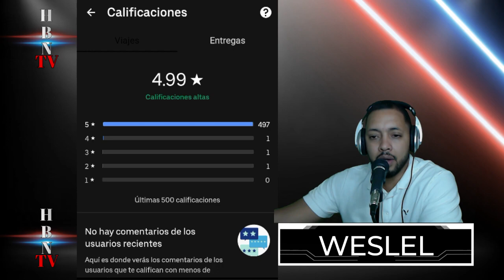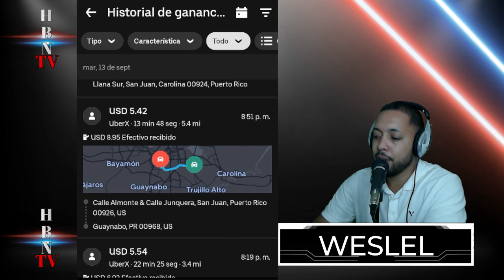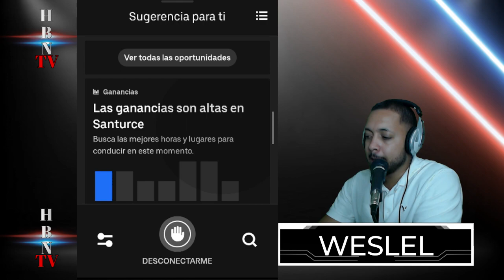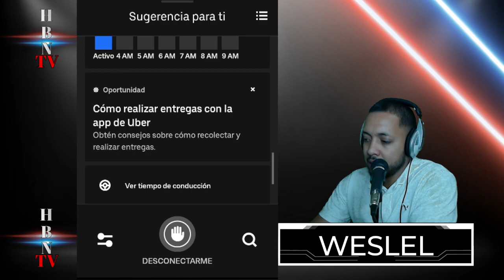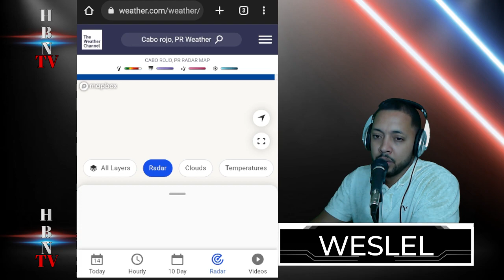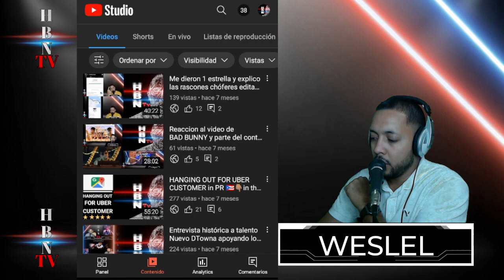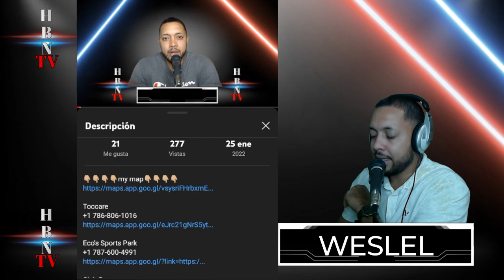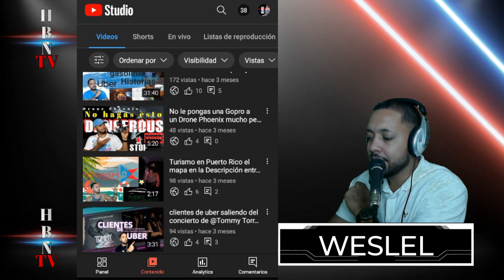Temporada baja en uber los detalles aquí pero no vale rendirse es rentable trabajar uber aquí en PR?